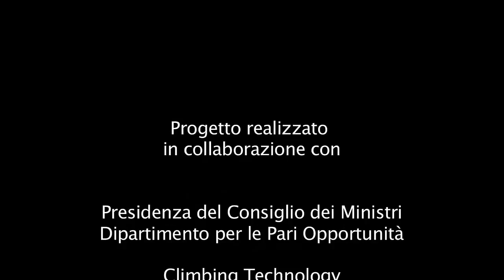Silvia Parente - A VISTA - Disabilità visiva e arrampicata sportiva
Progetto realizzato in collaborazione con:

Presidenza del Consiglio dei Ministri
Dipartimento per le Pari Opportunità

Climbing Technology

Up Urban Climbing

WildClimb Shoes

Menzione Speciale della Presidenza del Consiglio dei Ministri e del Dipartimento per le Politiche della Famiglia

Direzione Tecnica: Alberto Benchimol
Regia: Andrea Sorricaro - Anapi Stori